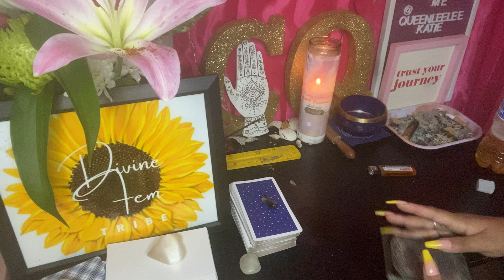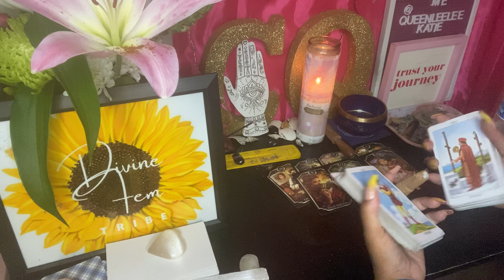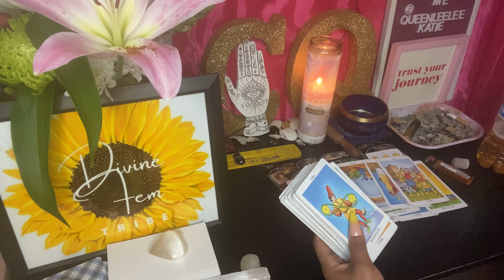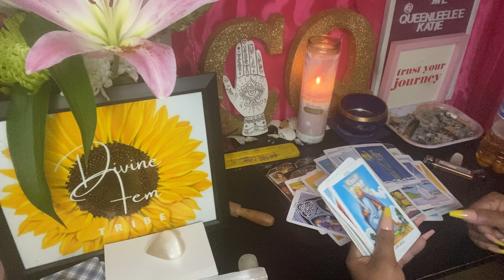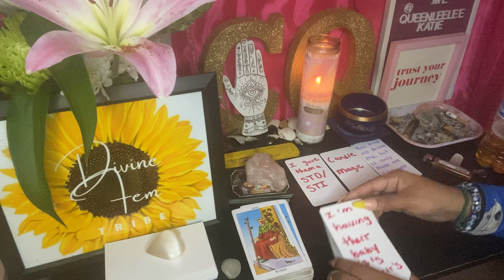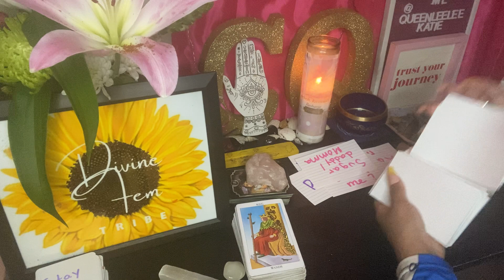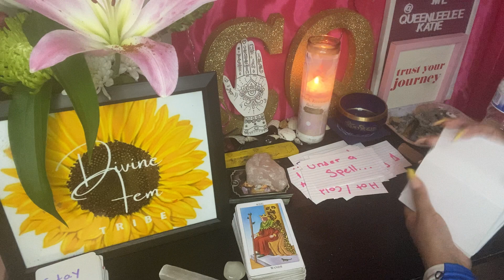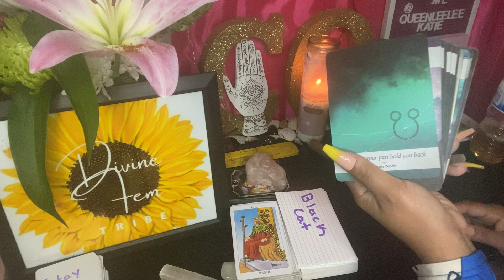Your person is pillow talking to the karmic,while the karmic is selling their body for money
Hey my gang! Sending you love and light ❤️❤️❤️ my tribe 🌻

 “Do unto others as you want done onto you”

Take what resonates leave what don’t switch the energy as you see fit or the roles
Sending you love and light on your situation let your ❤️ guide your feet

If you feel it in your heart to give

$lelekatie

I don’t own the copyrights to the music being played in the background